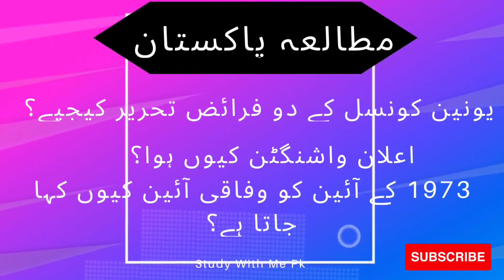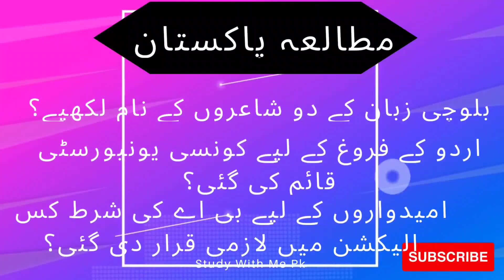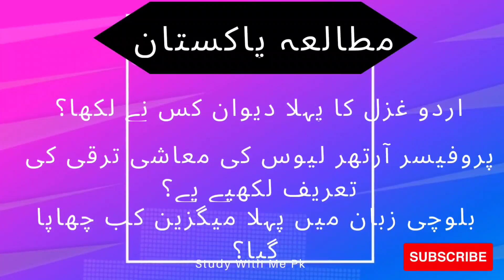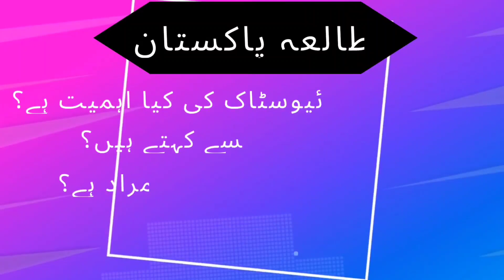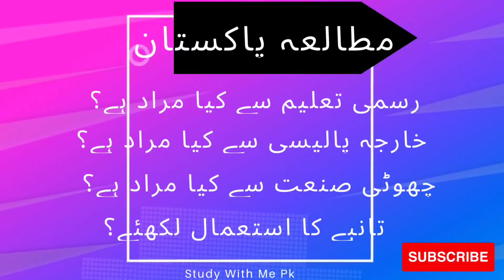10th Class Pak Studies Guess Paper 2023 - Pak Study Guess Paper 2023 class 10th#10th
10th class pak studies guess paper 2023,
10th class pak studies guess paper 2022,
pak studies class 10 guess paper 2022,
10th class pak studies pairing scheme 2022,
9th class pak studies guess paper 2022

10thclassguesspaper,
10th class guess paper 2023,
10th class guess paper 2022,
10th class guess paper english,
10th class guess paper 2022 math,
10th class guess paper 2023 english,
10th class guess paper 2022 computer science,
10th class guess paper computer 2022,
2023 ka guess paper 10th class,
10th class math guess paper 2023,
10th class guess paper,
j&k board 10th class guess paper,
guess paper class 10,
guess paper class 10th,
guess paper 10th class 2021,
10th class guess paper 2022 english,
10th class computer guess paper 2022,
10th class chemistry guess paper 2023,
10th class physics guess paper 2023,
guess paper 10th class 2022 science,
class 10th guess paper 2022 jkbose,
10th class biology guess paper 2022

2023 ka guess paper,
paper 2023,
matric guess paper 2022,
sindhi guess paper 2022,
10th class guess paper 2023,
10 class ka guess paper 2023,
10th class english guess paper 2023,
10th class math guess paper 2023,
10th class chemistry guess paper 2023,
9 class math guess paper 2023,
9th class islamiat lazmi guess paper 2023
pakistan studies class 10th,
pakistan studies class 10th new book in english,
pakistan studies class 10th scheme 2022,
pakistan studies 10th class notes,
pakistan studies 10th class guess paper 2022,
10th class pakistan studies mcqs,
class 10 pakistan studies,
class 10th pak study,
pakistan study class 10,
pak studies 10th class,
pakistan studies mcqs ppsc,
pak studies mcqs ppsc,
class 10 pak study,
pakistan studies class 10,
pak studies class 10,
pakistan studies class 10 chapter 3,
class 10 pak studies,
class 10 pakistan studies chapter 1,
10th class pak studies chapter 1,
class 10 pakistan studies chapter 6,
pakistan studies class 10 chapter 7,
class 10th pak study lecture 4,
pak studies chapter 10 lec 1,
pak studies class 10 new book,
10th class pak studies,
pakistan studies class 10 chapter 8,
pakistan studies class 10 chapter 5,
pakistan studies class 10 chapter 1,
pakistan studies class 10 chapter 1 question answer,
pakistan studies class 10 chapter 1 federal board,
pakistan studies class 10 chapter 1 question answer in english,
pakistan studies class 10 chapter 1 sindh board,
pakistan studies class 10 chapter 1 in urdu,
pakistan studies class 10 chapter 1 lecture 2,
pakistan studies class 10 chapter 1 lecture 3,
pakistan studies class 10 chapter 1 fill in the blanks,
pak studies class 10 chapter 2 short questions in english,
pak studies class 10 chapter 3 short questions in english,
10 class pak study chapter 3,
10 class pak study chapter 8,
10 class pak study,
pakistan studies class 10 chapter 9
10th Class Pak Studies Guess Paper 2023 - Pak Study Guess Paper 2023 class 10th#10th
10th Class Pak Studies Guess Paper 2023 - Pak Study Guess Paper 2023 class 10th#10th